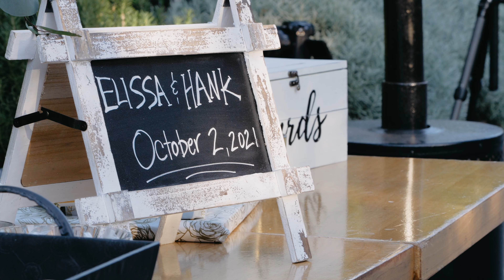Elissa and Hank's Magical Wedding in Santa Monica | Heartwarming Moments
Join us on a journey through Elissa and Hank's enchanting wedding day at the picturesque Tiato Kitchen & Market in Santa Monica. Witness the love, laughter, and unforgettable moments as this beautiful couple begins their journey together as husband and wife. From heartfelt vows to breathtaking scenery, this wedding video captures it all. Don't miss out on this heartwarming celebration of love and unity!